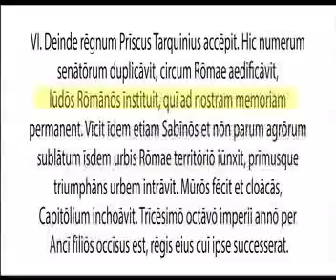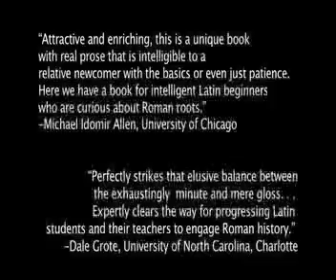Intermediate Latin: Text & Audio: Eutropius Book 1.6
Latin text and audio for Legends of Early Rome (Yale University Press, 2015). The print edition (which includes bottom-of-the-page glosses, a running commentary on grammar and syntax, historical notes, and compiled vocabulary), may be purchased from Amazon:

These videos were created by Tricia Meola.